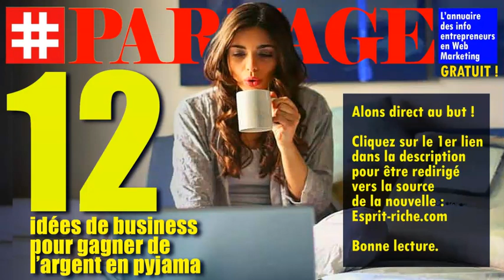PARTAGE / 12 idées de business pour gagner de l’argent en pyjama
Cliquez pour découvrir la suite...

12 idées de business pour gagner de l’argent en pyjama

Par MICHAEL FERRARI /
COMMENT DÉMARRER UN BUSINESS,  RÉUSSITE ET SUCCÈS

J’ai un problème. A chaque fois que je cherche un moyen de gagner plus d’argent je trouve de plus en plus de possibilités. Je n’exagère pas pour grossir le trait, les méthodes sont incroyablement nombreuses. Vous ne les remarquez peut-être pas car vous avez la tête dans le guidon mais depuis que je cherche, j’en trouve sans cesse. C’est dans cette optique que j’ai écrit mon ebook “Comment trouver une idée de business” : cela n’a jamais été aussi facile. Si vous souhaitez démarrer une activité, même complémentaire, regardez mon ebook

LES PROFESSIONNELS CHERCHENT DES APPRENTIS ET LES APPRENTIS CHERCHENT DES PROFESSIONNELS. BREF, TOUT LE MONDE CHERCHE TOUT LE MODE.

 LES PROFESSIONNELS...
cherchent constamment du trafic qualifié parce qu’ils en ont besoin pour alimenter leurs listes.
Des logarithmes qui, pour trouver une réponse à votre question, il faut engager une interminable danse entre tags, balises, catégories et tous les apprentis web marketeurs.

 LES APPRENTIS...
cherchent constamment aussi un formateur qualifié parce qu’ils en ont besoin pour ne pas être mêlés à de mauvaises expériences qui les contraindront à regagner leur zone de confort.
95% de prétendants à l’indépendance financière finissent par dégouter le système contre 1% qui réussissent.

 ET MAINTENANT ?
Je pense qu’il faut que tout cela change. Y en a marre de continuer à subir à tout jamais ce système.
Maintenant, dans les pages qui suivent, découvrons ensemble tous les avantages que vous réserve cette providentielle plateforme.                                                                                                                                                            Said.

Partage,Annuaire,gratuit,info entrepreneurs,formations offertes,vendre,émotions,comment tout vendre,comment vendre à n'importe qui,comment vendre à tout moment,les boutons émotionnels,vendez moi ce stylo,utilité,raconter une belle histoire,la douleur du marché,quelle sont les douleurs des gens,omment vous pouvez aider vos prospects,les gens achètent des histoires,Sonny Court,JFK,stratégies de vente,Dale Carnegie,Dan Lok